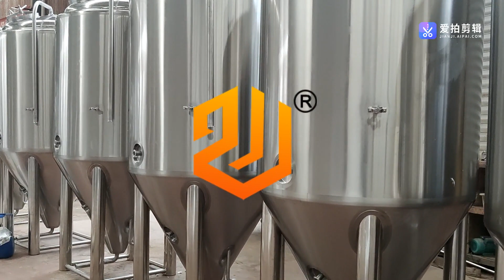500L upper manhole fermentation tank, made of stainless steel, supported by four legs.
500L upper manhole fermentation tank, made of stainless steel, supported by four legs.